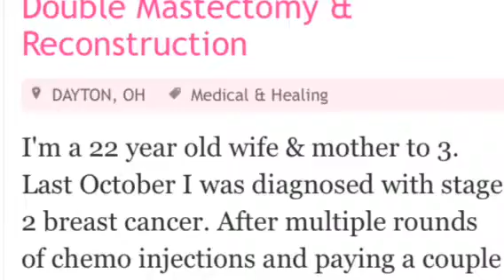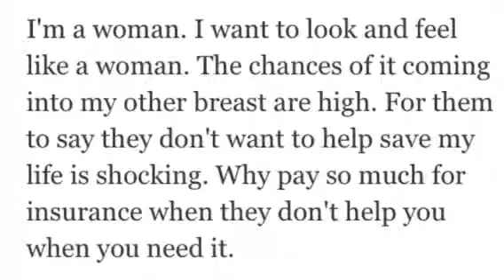Double mastectomy and reconstruction | help save Elayna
Help the friend of Marsai aka the  youtuber "the bells plus one"